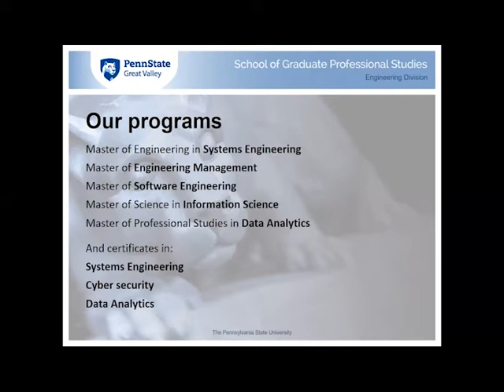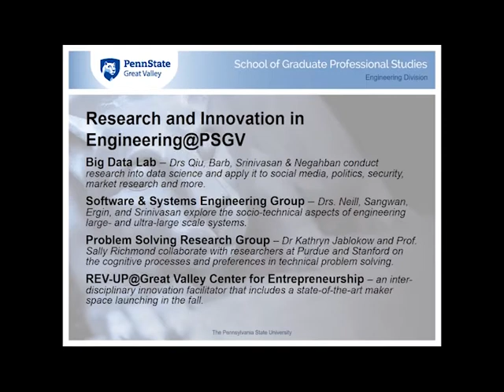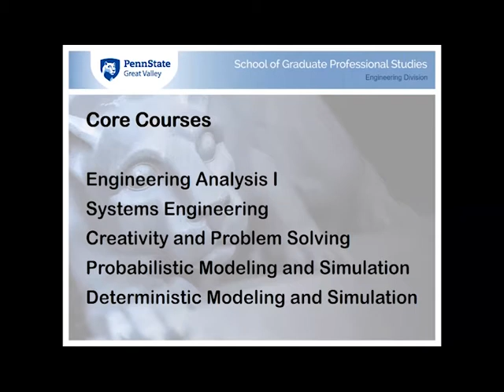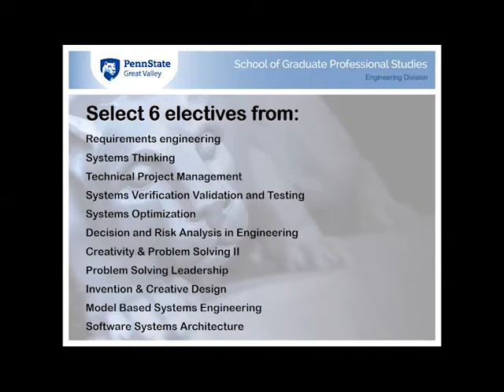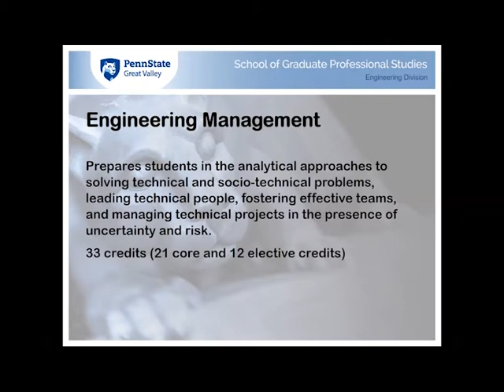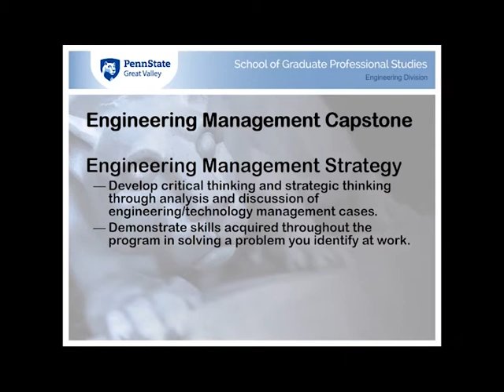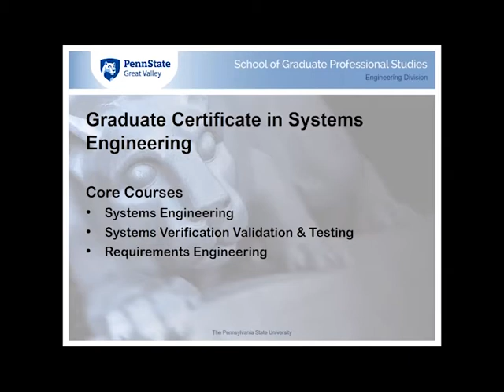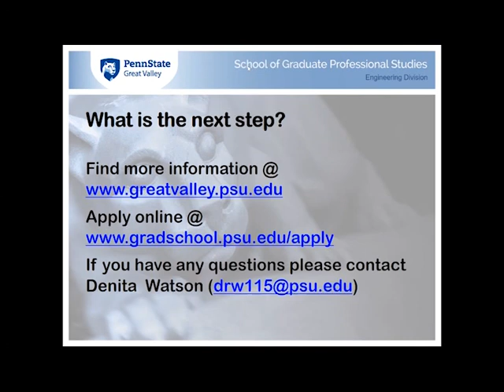Penn State Great Valley Master of Systems Engineering and Engineering Management webinar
Learn more about our Systems Engineering and Engineering Management programs with this webinar.